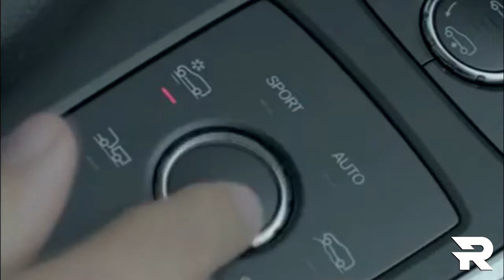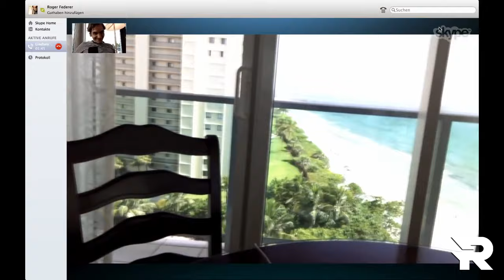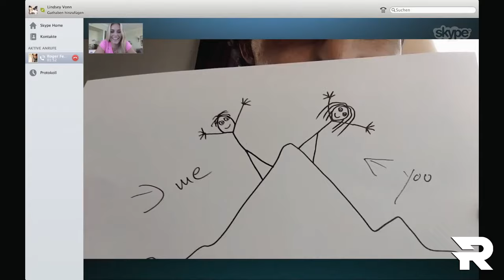Roger Federer - Top 10 TV Commercials ● Part 2